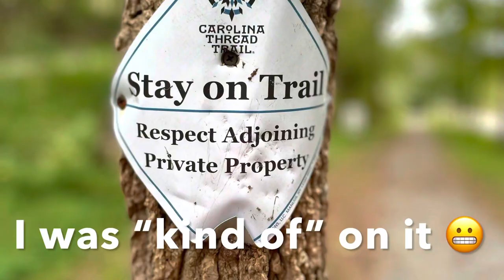Disaster on the Carolina Thread Trail October 2, 2022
I decided to go on a peaceful “easy” hike with a Daisy today and ended up with a broken ankle.  I can’t blame her, she was really pulling today but I wore some new low top hikers that I didn’t really like the first time I wore them because they didn’t give good ankle support.  I wasn’t planning on doing any rocky hiking today so I gave them another chance.  They’re waterproof and I planned on walking along the rivers edge with Daisy.  But…as we’ve seen, the soft, sandy, downward slope of the beach and these hikers did not go well together.  Amazingly, after I hiked back up to the main trail (with a broken ankle) I found the walking stick resting against a tree.  God was watching out for me.  I limped one mile back to the car with a broken ankle, wow.  A nice guy named Garren walked Daisy for me.  UPDATE: check out for the reason why I video my hikes with Daisy. Thank you!